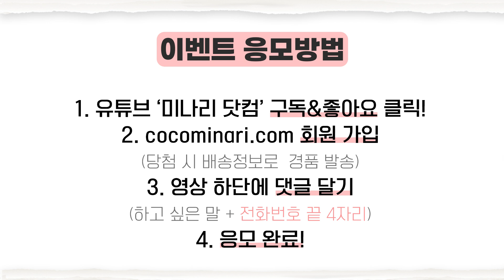동대문 옷으로 " 미우미우 " 따라잡기 apmplace 동대문도매시장 명품패션/2022년신상품/여성복/원피스/티셔츠/버뮤다팬츠/블라우스/스커트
💛 이벤트 응모방법
3 댓글
( 하고 싶은 말과 전화번호 끝4자리 필수 )

💛 이벤트 상품
착장 세트

💛 이벤트 응모 기간
6월 29일 ~ 7월 2일 토요일 자정까지

💛 당첨 발표
7월 3일 일요일 예정